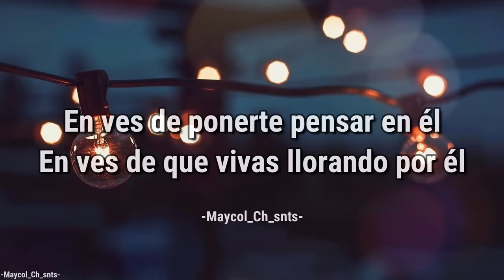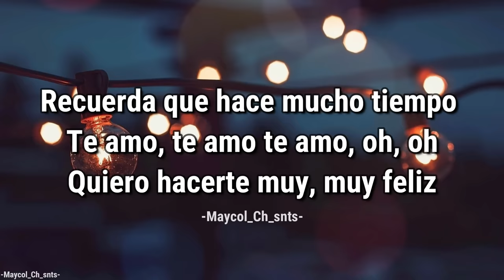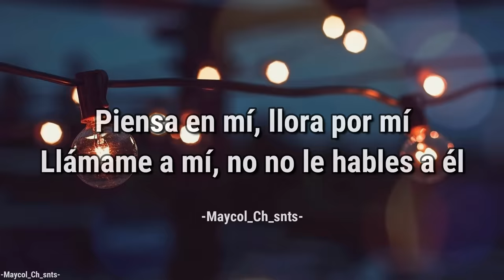Piensa en mi - GRUPO MOJADO LETRA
LETRA Piensa en mi - GRUPO MOJADO